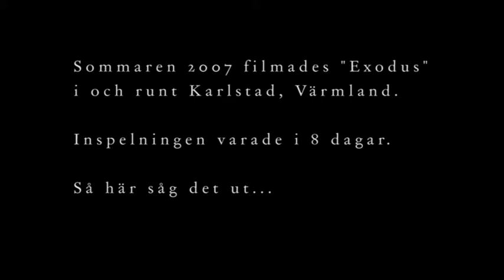EXODUS -Produktionsfoton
Photos taken during the filming of the short movie Exodus. With actors; Sigvard Strömberg, Catrin Berg, Sebastian Bengtsson & Robert P. Olsson and crew; Erika Hallberg, Ulf Norström, Gustaf Karlsson, Kristoffer Andrén & Jimi Elion.